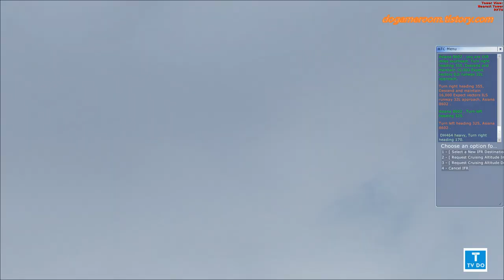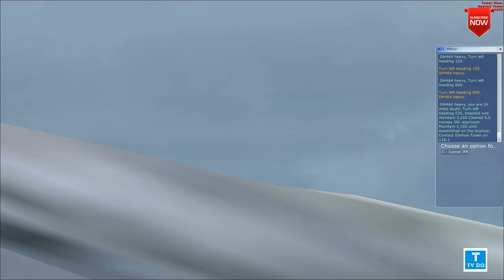FlightSimulatorX DHL,플라이트시뮬레이터 DHL화물기 B747-8F운항기 {#200 :운항일지}[TV Do]